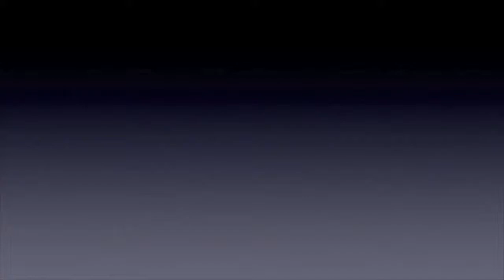Lego Update 8.8